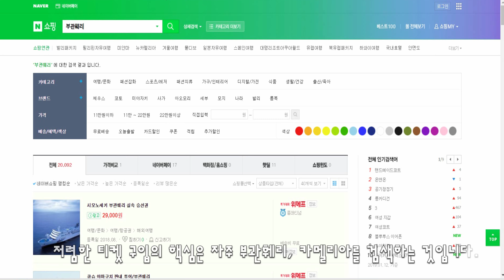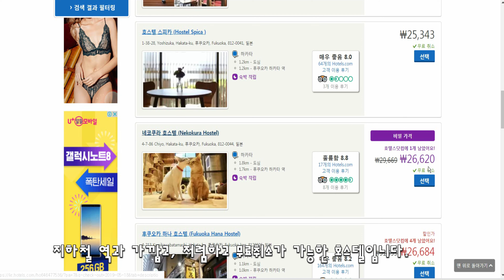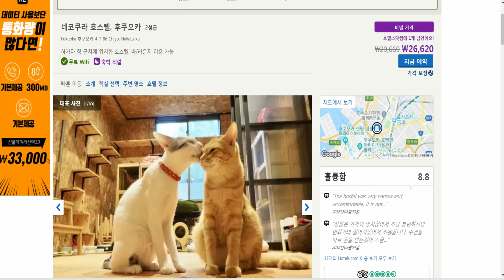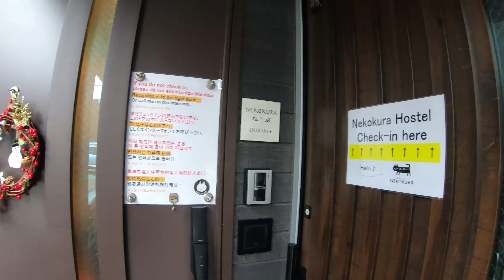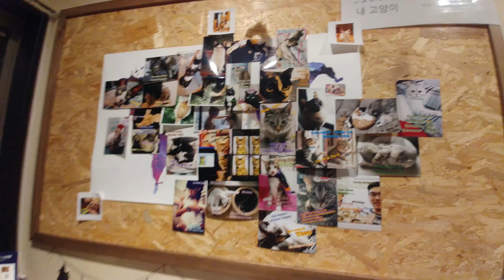[일본 후쿠오카 여행 숙소] 후쿠오카 2만원대 호스텔 후기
후쿠오카 숙소입니다. 일본 후쿠오카의 저렴한 네코쿠라 호스텔을 소개합니다.